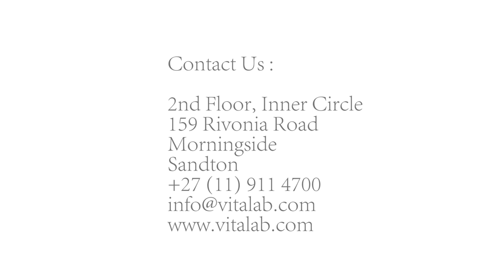Where is Vitalab?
This video will show you where Vitalab is located.
The Vitalab fertility clinic is situated on the 2nd Floor, Inner Circle. 159 Rivonia Road, Morningside. Right next door McDonald's and in front of the Sinosteel Plaza building. Come see us.